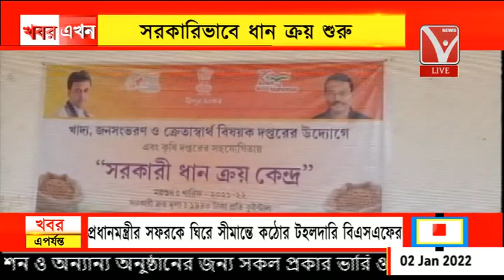সরকারিভাবে ধান ক্রয় শুরু